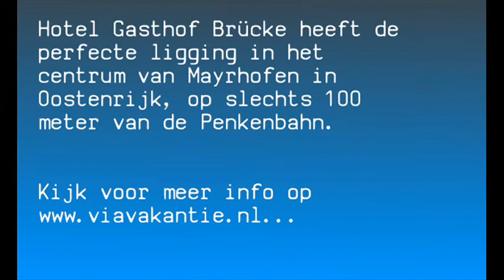Hotel Brücke in Oostenrijk